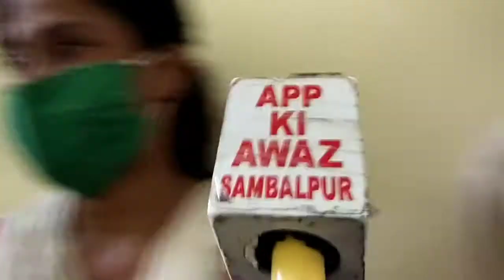October 12, 2020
tall bhata para drinking water not avilable